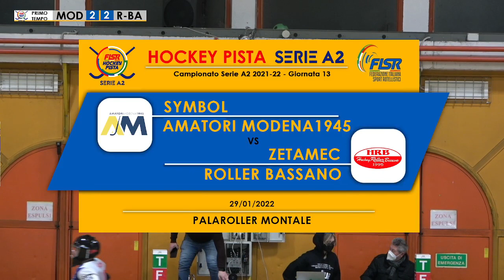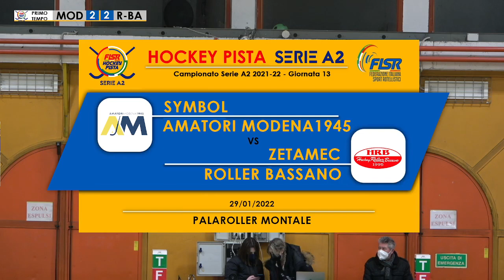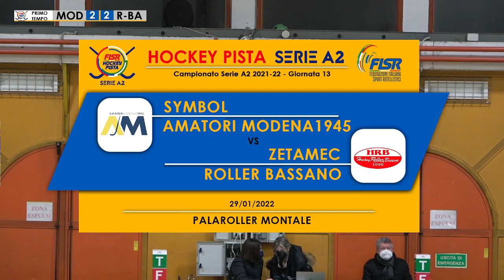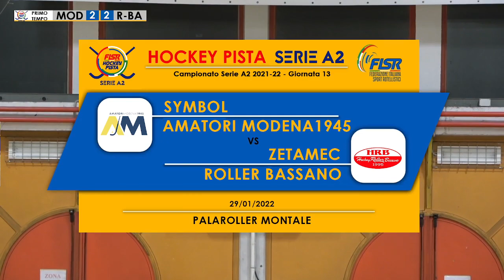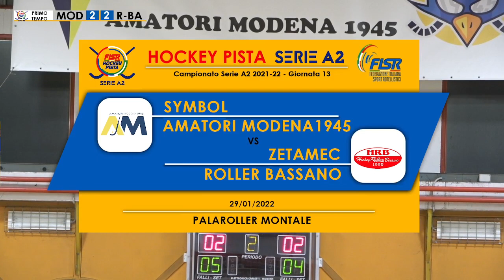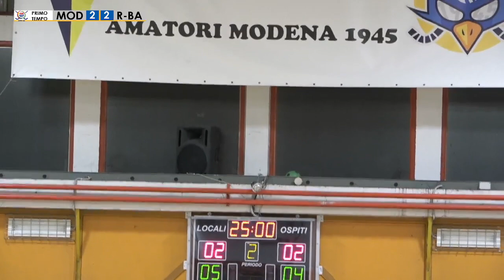Girone A - 13 - Symbol Amatori Modena 1945 x Zetamec H.Roller Bassano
hockeypista hpserieA2 - Serie A2 - Girone A - Giornata n.13 - Symbol Amatori Modena 1945 x Zetamec H.Roller Bassano - PalaRoller di Montale Rangone (MO) - Sabato 29 gennaio 2022 ore 20:45 - Commento di Federico Sabbatini